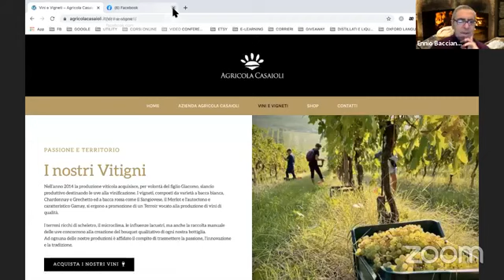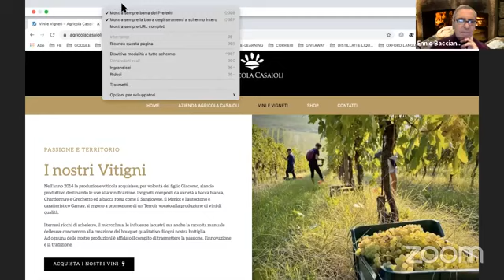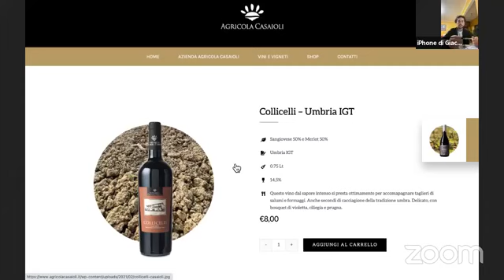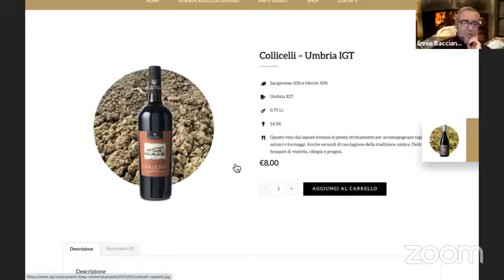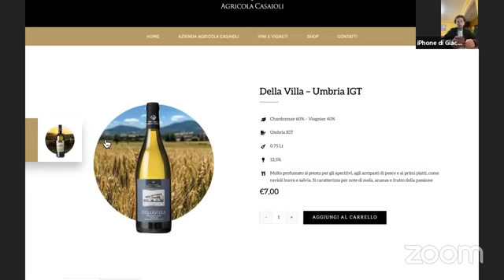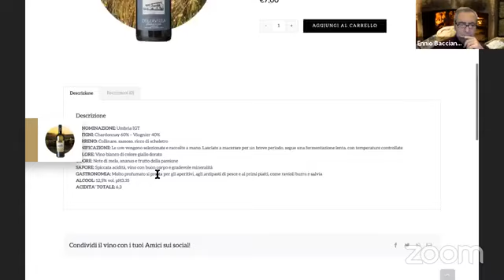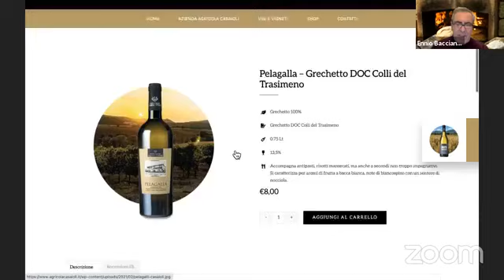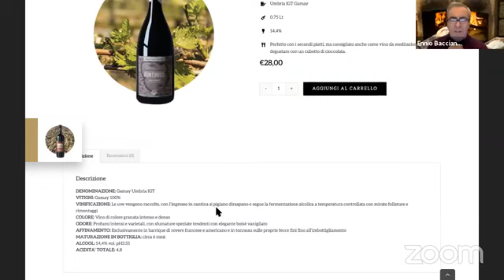Agricola Casaioli | Cantine d'Italia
Per la Rubrica Cantine d'Italia abbiamo intervistato Giacomo Casaioli dell'Azienda Agricola Casaioli di Fontignano a Perugia.
Una giovane e promettente cantina umbra, che già si è affermata per la qualità dei suoi vini. La visiteremo in compagnia del titolare Giacomo e tra gli altri conosceremo il vino di punta dell'Azienda, il Umbria IGT Gamay "Fontinius".

‼️▸ Vengono utilizzati alcuni link di affiliazione, il che significa che se fai clic sul link e effettui un acquisto ne deriverà una piccola commissione che andrà nella cassa dell’Associazione come sostegno alle sue attività Istituzionali
❗️‼️▸ Consigliamo solo le attrezzature attualmente utilizzate con cui ho avuto un notevole  successo